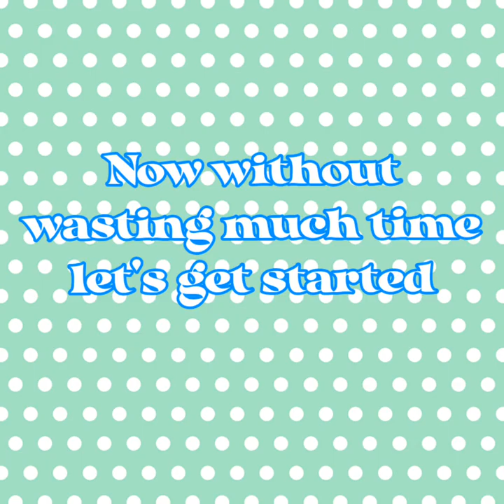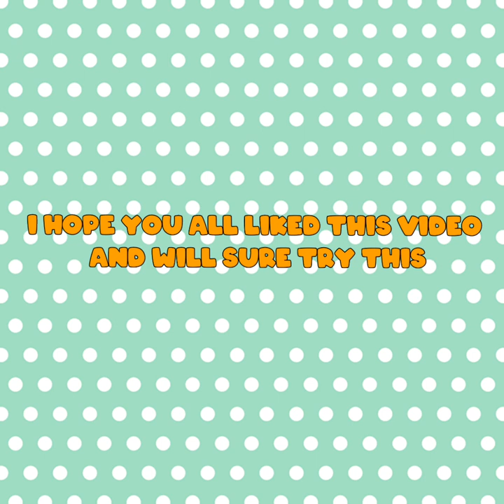How to make Pen Pencil Holder | DIY Paper Pen Holder | Chinmayees's Art Zone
Hi guys
In this video I will show you how to make a unicorn pen pencil holder.